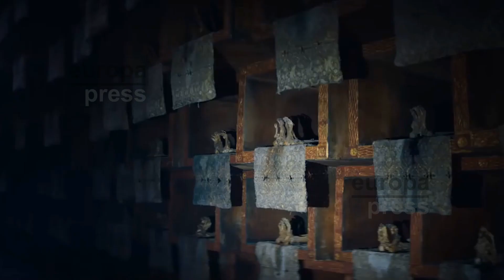Estrenos de cine para este viernes 16 de marzo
Tomb Raider, el 'reboot' sobre los orígenes de uno de los personajes más famosos de los videojuegos, llega este fin de semana a las pantallas de cine en las que también podrá verse la comedia española 'La tribu' con Paco León y Carmen Machi, y 'Maria Magdalena' la película en la que Joaquín Phoenix interpretará a Jesús de Nazaret.